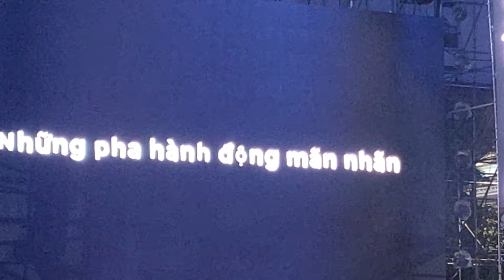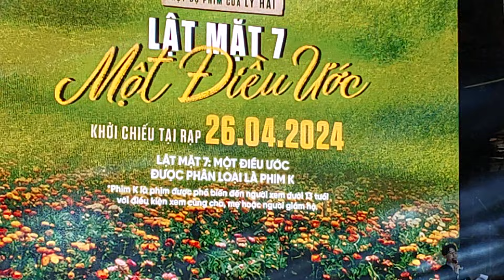Mở Màng Buổi Lễ Ra Mắt Lật Mặt 7 / Lý Hải Dc Sự Ủng Hộ Rất Nhiều